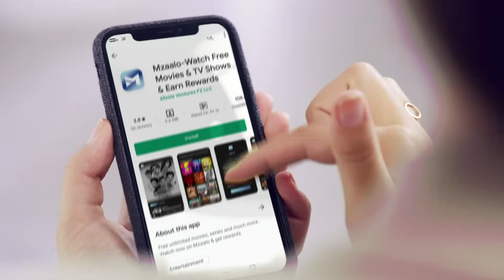Beparwah (Full Video Song) | Munna Michael | Tiger Shroff, Nidhhi Agerwal & Nawazuddin Siddiqui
Song Name: Beparwah
Film: Munna Michael
Cast: Tiger Shroff, Nawazuddin Siddiqui & Nidhhi Agerwal
Music Composer: Gourov- Roshin
Singers: Siddharth Basrur and Nandini Deb
Lyrics: Kumaar
Programmed & Arranged By: Roshin Balu
Directed By: Sabbir Khan
Produced By: Eros International & Viki Rajani